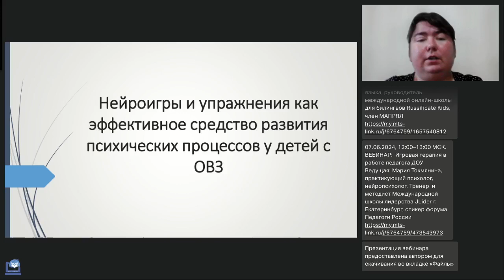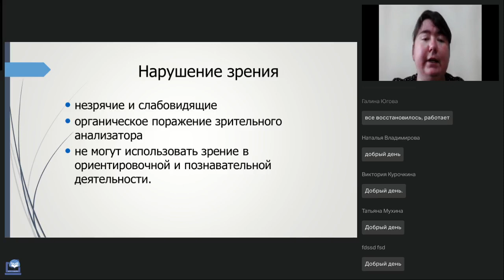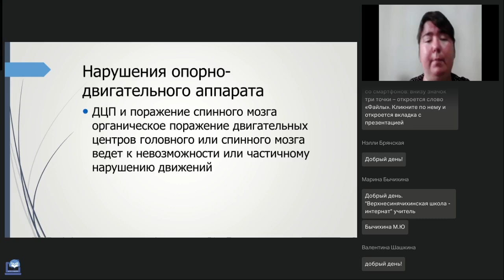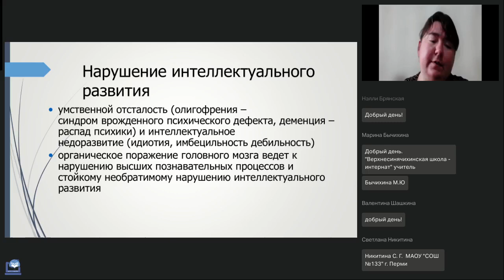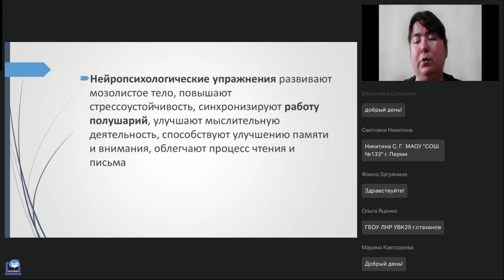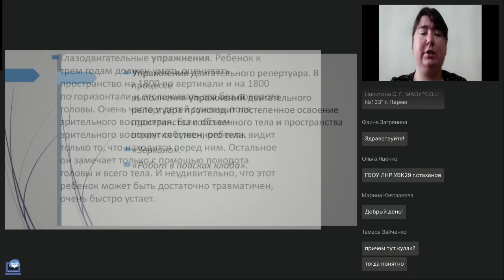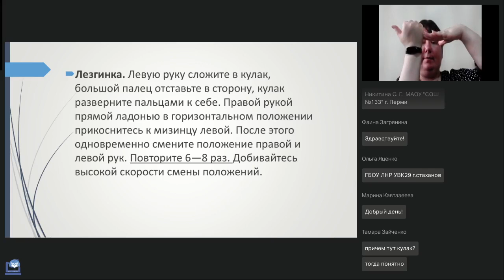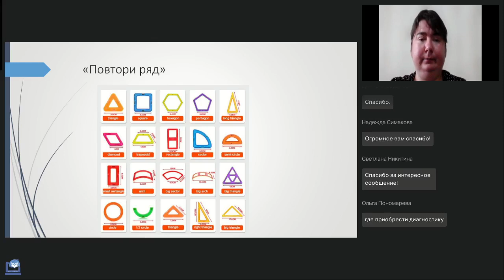Нейроигры и упражнения как эффективное средство развития психических процессов у детей с ОВЗ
Вебинар
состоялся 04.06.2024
Ведущая вебинара:

Нейроигры — это не только удовольствие, но и мощный инструмент для стимуляции мозга, улучшения когнитивных функций, внимания, памяти и навыков решения проблем. Дети с ограниченными возможностями здоровья требуют особого внимания в развитии высших психических функций, и именно нейроигры и упражнения помогут специалистам в области образования сделать этот процесс интересным и увлекательным.

Регистрируйтесь на новые вебинары прямо сейчас:
🔥Игры с использованием нестандартного оборудования: эффективное применение в ДОУ (Журова И.А.)
🔥Организация обучения и воспитания детей с расстройствами аутистического спектра в образовательной организации (Гиниятова З.М.)
🔥Разработка и применение мультимедийного дидактического пособия как инструмента формирования информационно-коммуникационных компетенций педагога в системе образования (Пихтовников С.В.)
🔥Эмоциональные нарушения дошкольников. Технологии индивидуальной коррекционно-развивающей работы (Тулитбаева Г.Ф.)